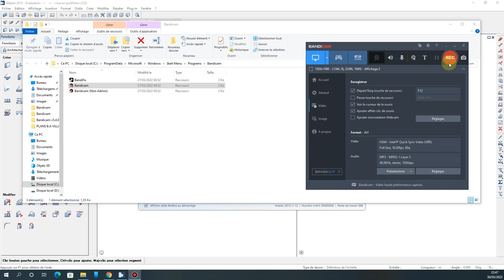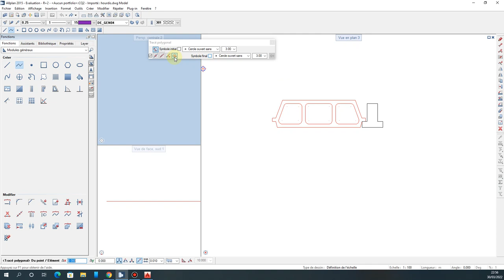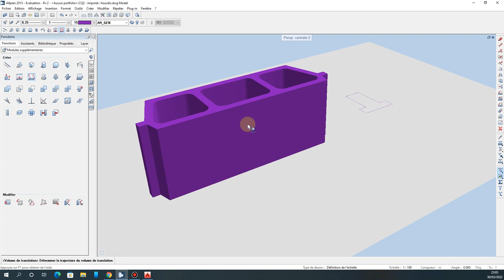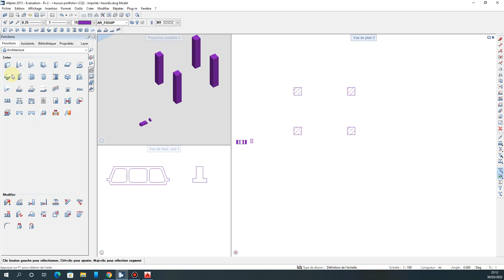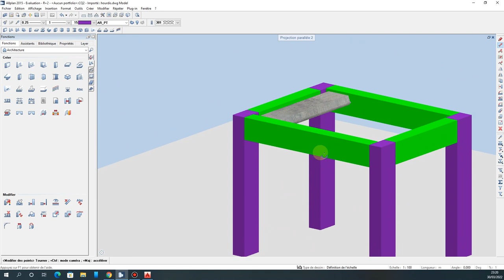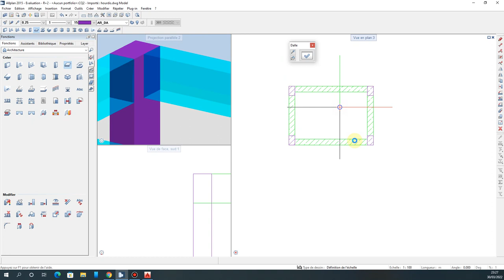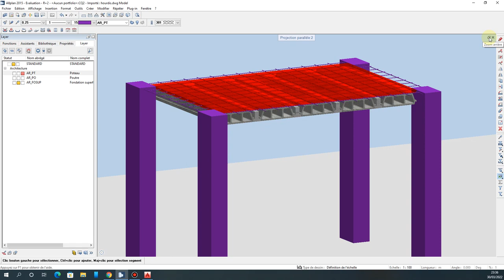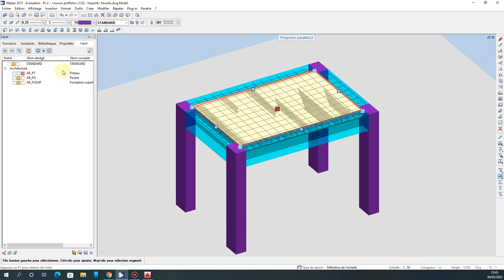EXCLUSIVE AU MAROC FORMATION ALLPLAN STRUCTURE SEANCE 3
ALLPLAN STRUCTURE